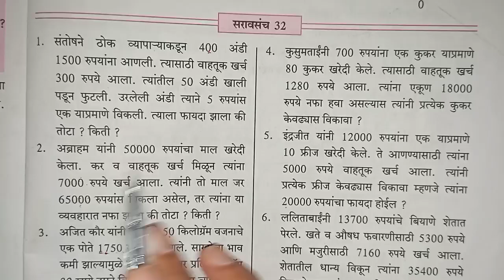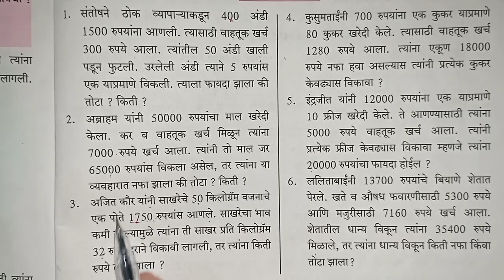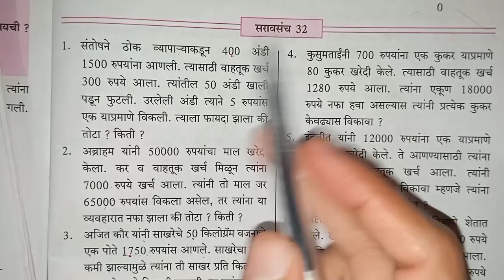सरावसंच 32 इयत्ता 6 वी प्रश्न 1 ते 3 | नफा तोटा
सरावसंच 32 इयत्ता 6 वी नफा-तोटा | प्रश्न 1 ते 3 | Practice set 32

इयत्ता सहावी गणित स्वाध्याय, सहावी गणित सरावसंच 32 सरावसंच 32 सहावी गणित सहावी गणित, इयत्ता सहावी गणित सरावसंच 32, इयत्ता सहावी गणित सरावसंच 31 प्रश्न उत्तरे, सहावी गणित सरावसंच 32 , सहावी गणित  स्वाध्याय,इयत्ता सहावी सरावसंच 32
Practice set 32 class 6 maths